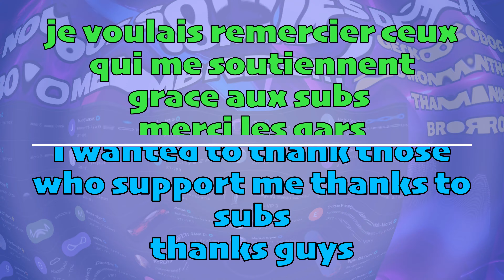TROLLBOXXX 6.0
CHANNEL YOUTUBE CREATOR THIS RACE : @Lopus77

❌ THE BEST POPULAR HARD TROLLBOX CREATOR AND MANY MORE ❌
✔ TROLLBOX
✔ TROLLRACE
✔ MEGARAMP
✔ PARKOUR
✔ FACE TO FACE
✔ DEFI ROCKET VOLTIC

🔴 MY CREATIONS HAVE BEEN PLAYED 1.3 MILLION TIMES, THANKS 🔴
🟢 MES CRÉATIONS ONT ÉTÉ JOUÉES 1,3 MILLIONS DE FOIS, MERCI 🟢

⚫️ JOUEUR ET CRÉATEUR OFFICIEL DE LA TEAM LASALLE ⚫️
🟣 OFFICIAL TEAM LASALLE PLAYER AND CREATOR 🟣

📆 GAMEPLAY VIDEOS : MONDAY / WEDNESDAY / FRIDAY

🙏 SUPPORT CHANNEL ➔➔
              ◼️ QUICK ANSWER FOR TROLLBOX CLUES / INDICES COMMENTAIRES PRIORITAIRES
              ◼️ VIDEOS WITH COMPLETE SOLUTION AHEAD – FIRST / VIDEOS SOLUTION EN PREMIER

🙏 THANK YOU TO MEMBERS 🙏

0k : 01/20
1k : 03/21
5k : 01/22
6k : 02/23
7k : 07/23
8k : 10/23
10k : 11/23
15k : 01/24
20k : 02/24
25K : 03/24

Age of Heroes - Cinematic Epic War Orchestral Trailer Intro Heroic Battle Film